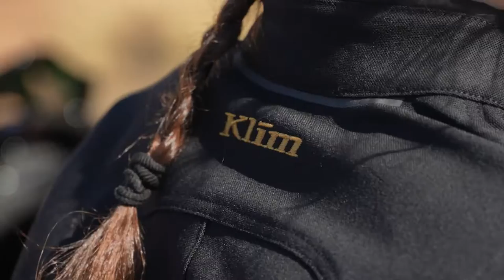KLIM Women's Outrider Pant | Moto Casual Performance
The Women’s Outrider Pant is a comfortable, multipurpose riding pant with the durability and functionality of a work pant combined with motorcycle-focused protection features. These flexible pants offer breathability, flexibility and light weight, all with solid durability and discreet CE Level 1 armor. Sitting around a campfire, a night in town or a weekend ride – whatever your adventure, trust the Women’s Outrider Pants.